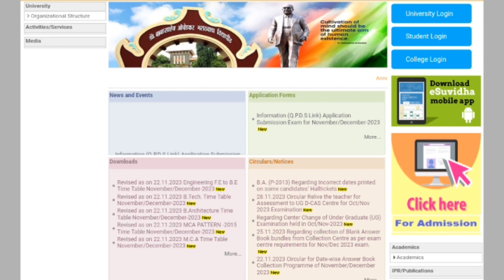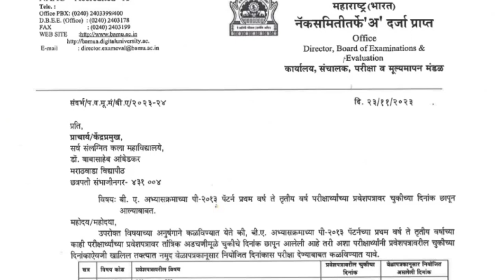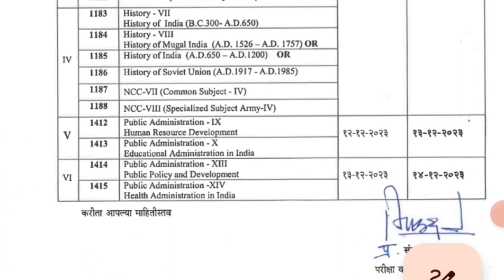✅Bamu Exam Latest Updates 🔥 2023-24 Bamu Exam Postponed | Arjent Circular 🔥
Bamu Exam Latest Updates 🔥 2023-24 bamu exam timetable 2023